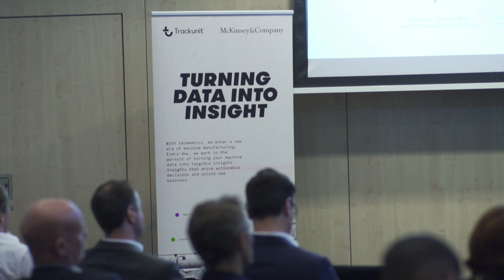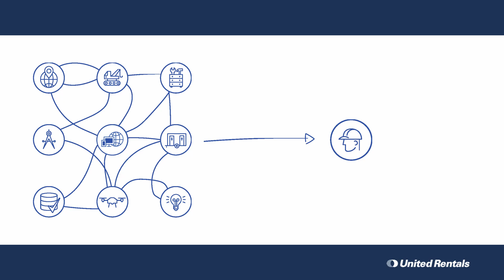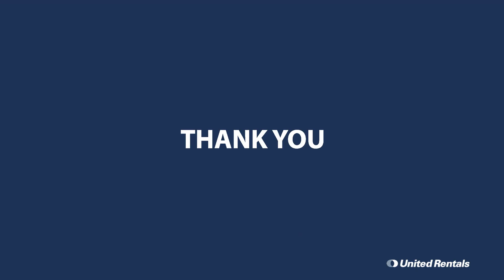Data-driven Services in Rental Eco-systems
Helge Jacobsen, Vice President of United Rentals, talked about the challenges and opportunities of telematics and data-based solutions for the construction rental market